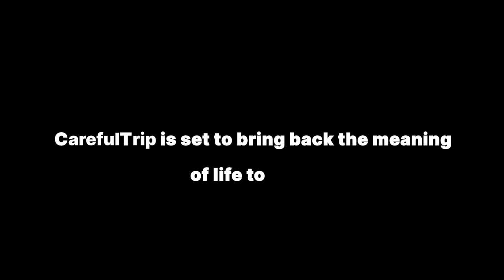أنا دائما أحب أن أصبح أبا